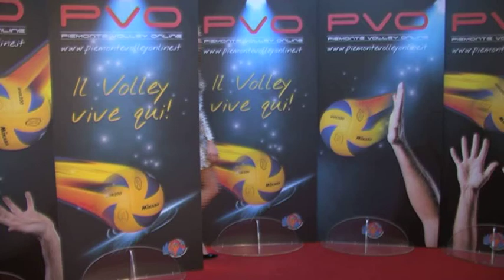Intro PVO 56